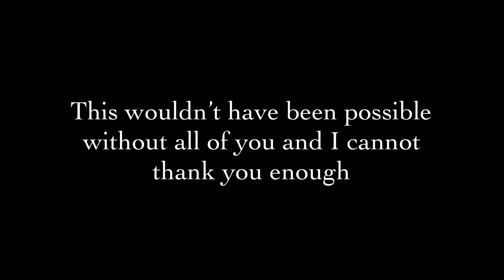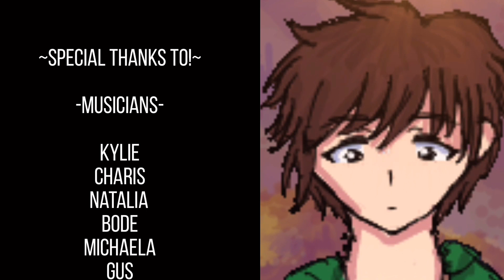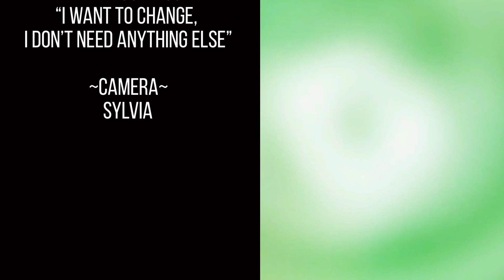[I Want to Change I Don't Need Anything Else] (SYMPHONY VER)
coming soon hehe